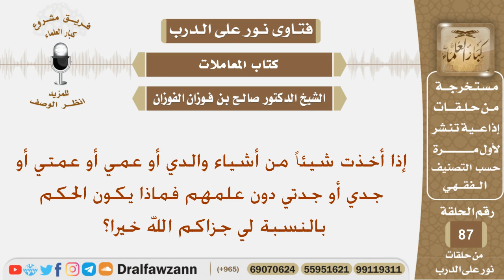إذا أخذت شيئاً من أشياء والدي أو عمي أو جدي دون علمهم فما الحكم؟ الشيخ صالح بن فوزان الفوزان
نص السؤال:
إذا أخذت شيئاً من أشياء والدي أو عمي أو عمتي أو جدي أو جدتي دون علمهم فماذا يكون الحكم بالنسبة لي جزاكم الله خيرا؟
السيرة الذاتية :
للاشتراك في قناة الشيخ صالح الفوزان

رئيس الفريق
لمشروع كبار العلماء